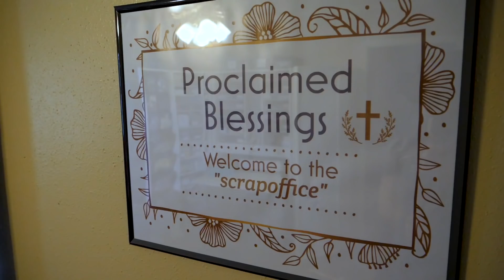Craft Room MAKEOVER after Hurricane Harvey!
Today we are featuring Sherry Mallory of Proclaimed Blessings! After Hurricane Harvey destroyed her old craftroom, feeling so sad for her, her husband joyfully got her the WorkBox as an act of love. Come with us and hear her customer review on how the WorkBox has revolutionized her crafting experience!

Her husband knew how important crafting was to her and didn't want her to give up crafting because there was no space for crafting. As a retired teacher the WorkBox has provided her a crafting storage solution that makes her feel organized and creative! She says it has saved her time, money and frustration! She loves the multi-functioning aspect the WorkBox provides and is so happy to no longer have bins and boxes everywhere. She says with the addition of the WorkBox she can use this room as a spare bedroom, as an office and as her craft area. She likes the flexibility of the piece and that the bins are interchangeable and fit one inside one another. She can move the pegs, label her bins and customize it to her liking. This is designed for any person who wants to make their own unique space.